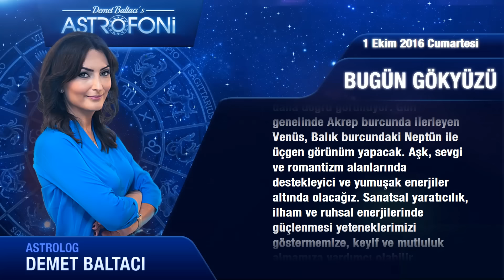1 Ekim 2016 Cumartesi Bugün Gökyüzü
Genel Burçları Merhaba Bugün 1 Ekim 2016 Cumartesi
 Satürn günündeyiz… Terazi burcundaki Ay 03:11’de...